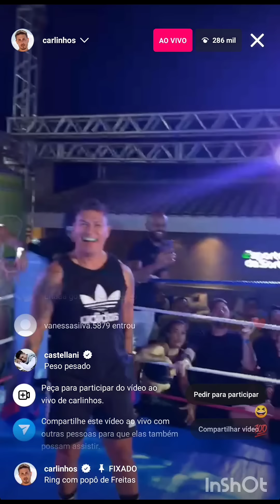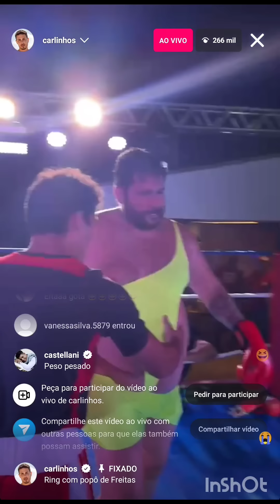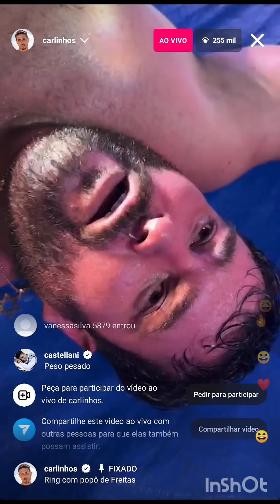Popó de Freitas nocauteia Bob Estrela na casa da Barra do Carlinhos Maia 😱